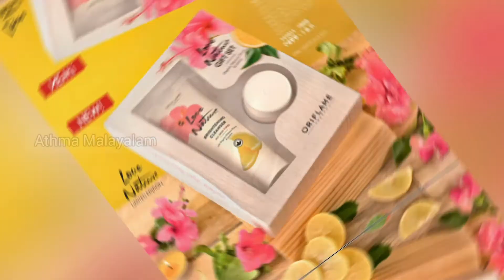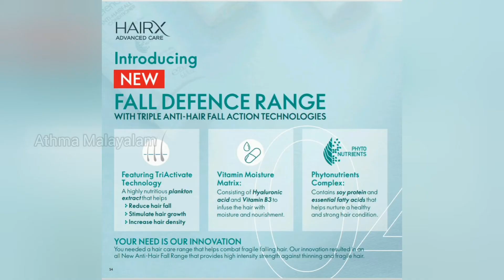Oriflame Catlogue October 2021 / Athma Malayalam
Hii Friends,
Episode 144,
Oriflame Catlogue October 2021

I am Athira Manoj. My interestic topics are cooking recipes, travel vlogs, Makeup,  product reviews,craft ideas, Life style vlogs, Information vlogs & Tech vlog,... etc

Please don't forget to press that
Plz support my family 😍😍🙂

Camera:- Oppo F5 Phone
Editing :- Powerdireact